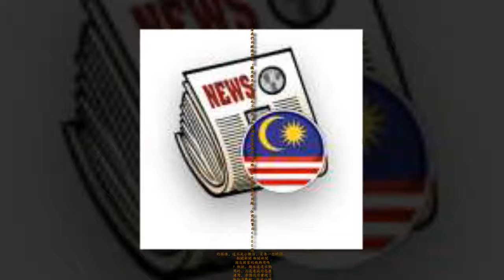【專訪林冠英】廢除檳大橋收費挪後 冠英促人民給力